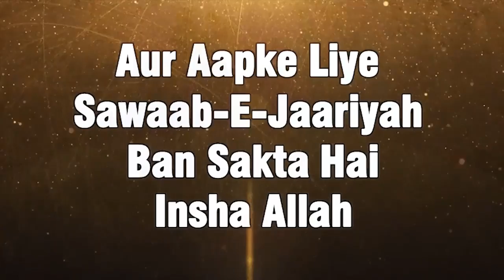Allah Ke Nazdeek Sabse Pyara Amal Kaunsa Hai Aur Uske Baad Kaunsa By Shaikh Niyaz Ahmad Sanabili